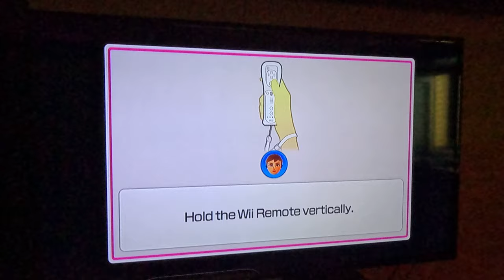(CHAMPIONSHIP MATCH) Wii Party U - Highway Rollers (Elena vs Master Difficulty, 4K60fps, Part 1)